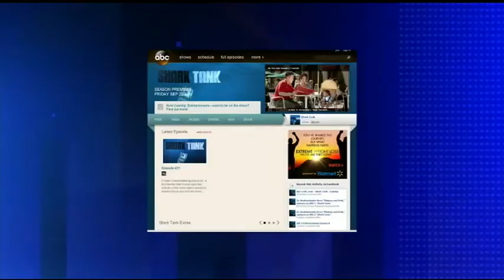Greenwood couple vies for spot on ABC's Shark Tank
Chris and Johnnie Hatcher of Greenwood are in the final stage of the audition process to be on Season 5 of ABC's Shark Tank.